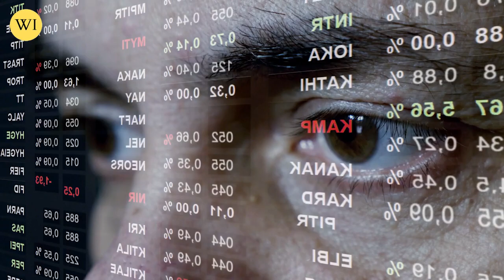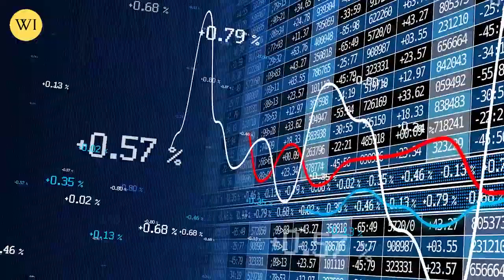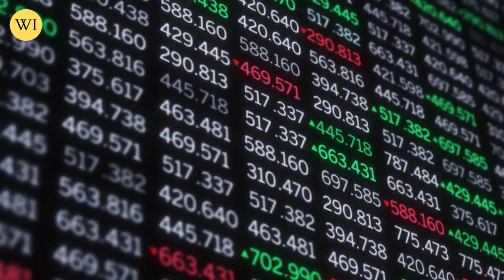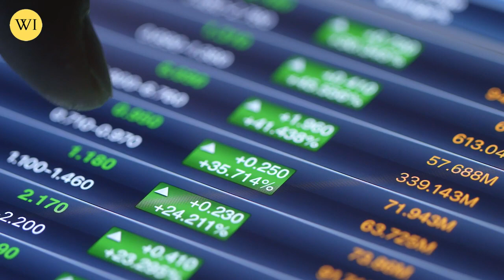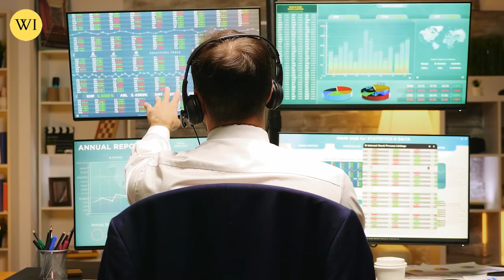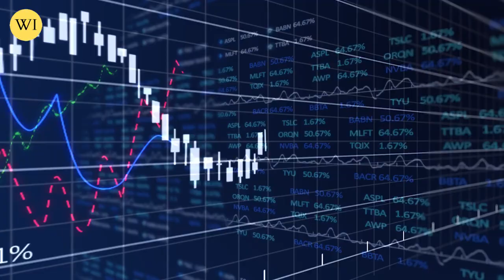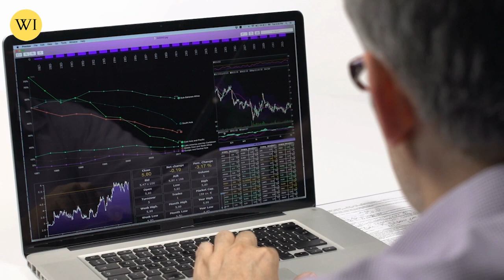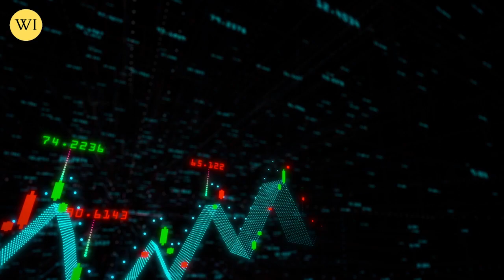GOLD To Hit An All Time High In 2023! | Adrian Day GOLD Price Prediction